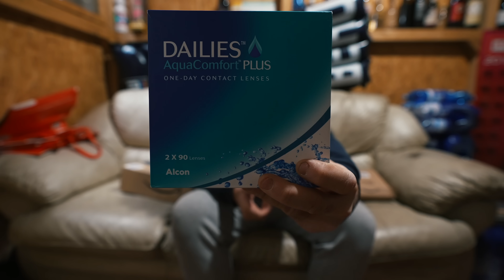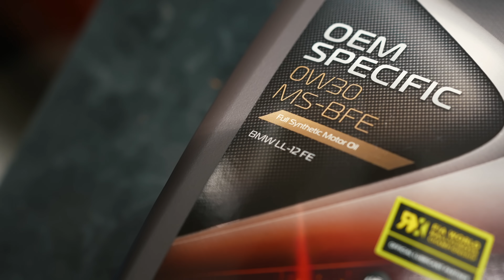Ce n'è sempre una!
Continuano le modifiche al Ducatone da @Antonio.Milano.82  per prepararlo al meglio per questo incredibile viaggio!

Calze riscaldate
Cuscino riscaldato
Lenti a contatto